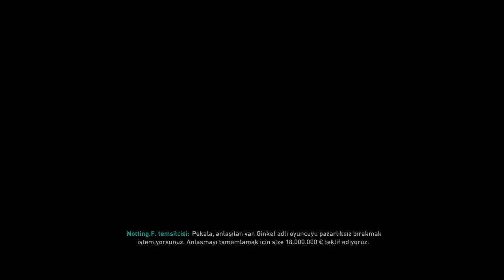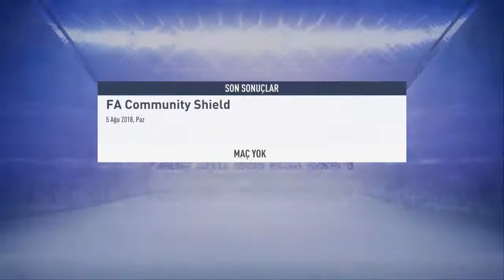FİFA 19 CHELSEA KARİYERİ BÖLÜM #1 LAMPARDLI CHELSEADEN LEWANDOWSKİ VE BOATENG TAKVİYESİ